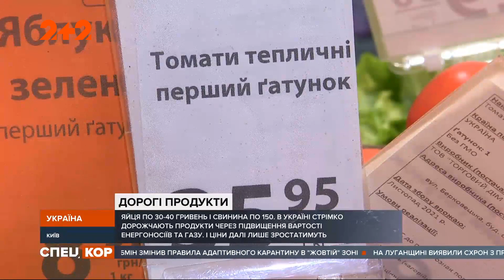Дорогие яйца, масло и овощи: почему в Украине растут цены на эти продукты и чем можно их заменить?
UA - Яйця по 30-40 гривень, свинина по 130-150, капуста по 15, олія по 60-70. Ціни на продукти, здається, живуть своїм життям. Усе дорожчає і буде дорожчати через енергоносії та газ. Накручує ціни на продукти і світовий попит. Українці вчаться шукати продукти-замінники.

RU - Яйца по 30-40 гривен, свинина по 130-150, капуста по 15, растительное масло по 60-70. Цены на продукты, похоже, живут своей жизнью. Все дорожает и будет дорожать из-за энергоносителей и газа. Накручивает цены на продукты и мировой спрос. Украинцы учатся искать продукты-заменители.